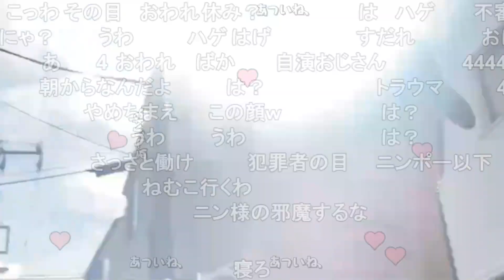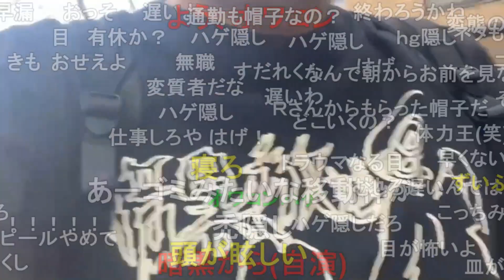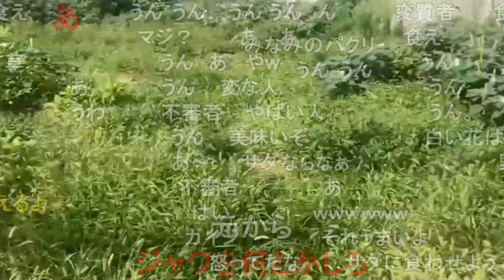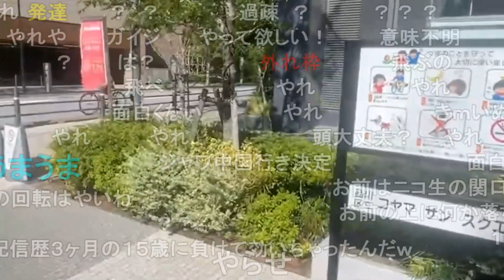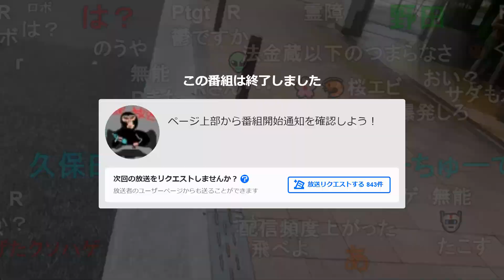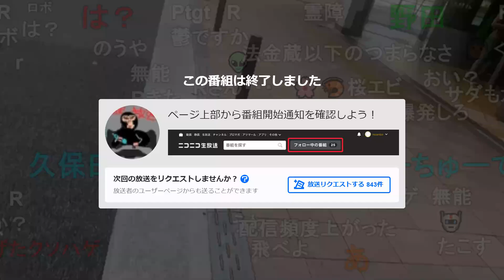暗黒放送 朝が眩しい放送 2023/8/31(木) 8:32